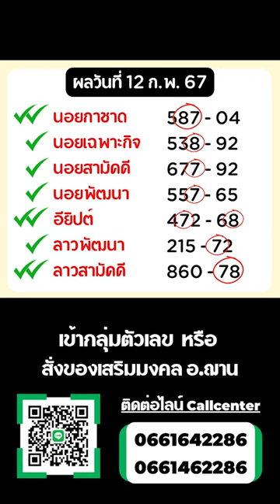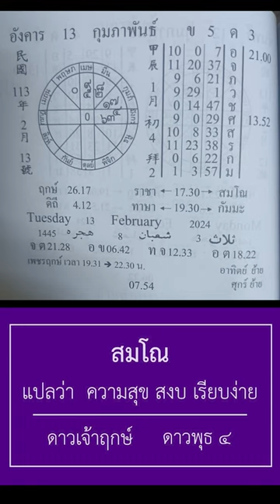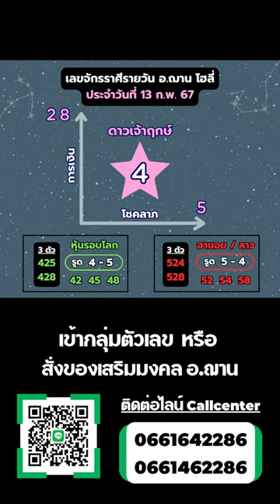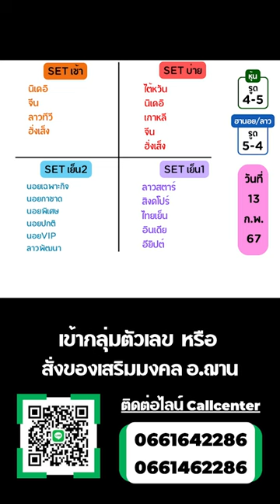เลขนำโชคจักรราศีรายวัน ทีเด็ดการเงิน โชคลาภ 13 ก.พ. 67 | อ.ฌาน โฮลี่